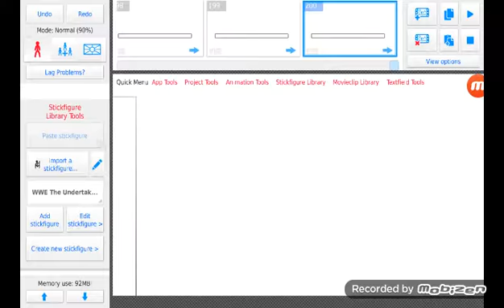AJ styles vs John cena